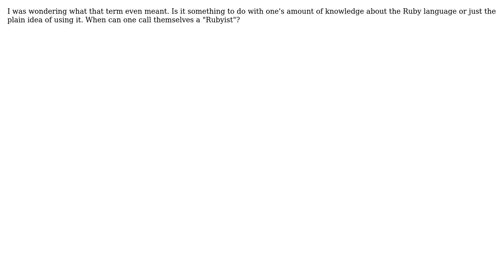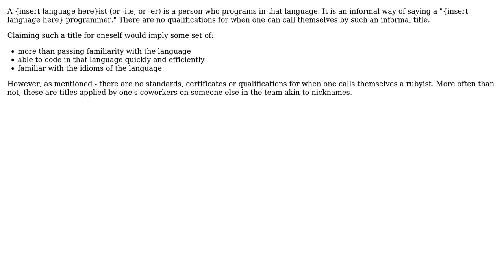Software Engineering: When can one call themselves a "Rubyist"?